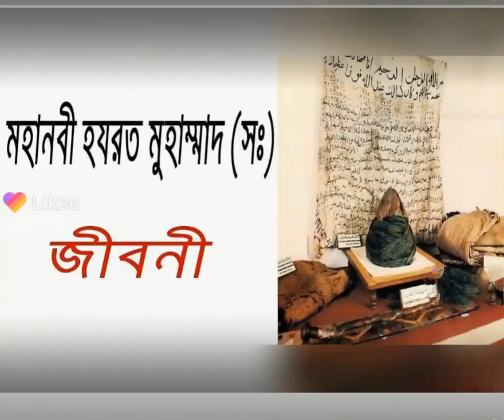August 19, 2021